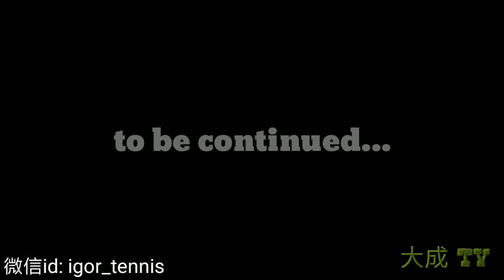Professional tennis coach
Coordination, reaction, attention, fitness.